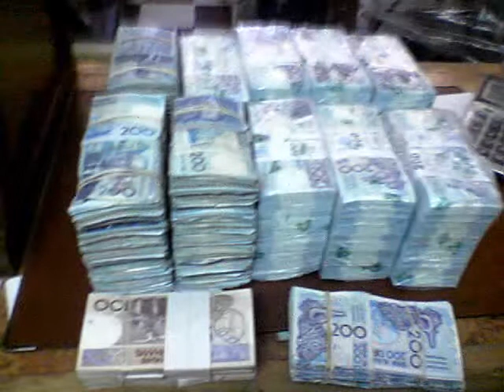album photo dyali hhh.wmv